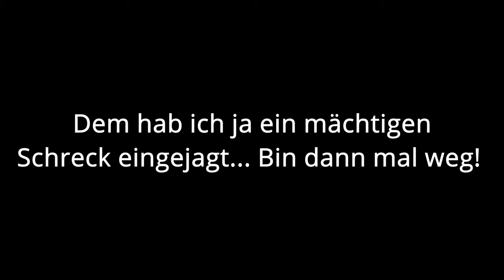DJI FPV trifft Fuchs im Raps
Sind wohl beide erschrocken, was das ist. Kurze Zufallsbegegnung im Rapsfeld. Haben uns dann in ruhe gelassen ;-)